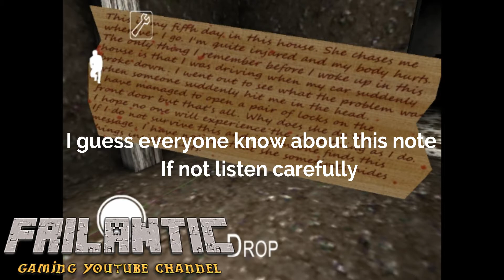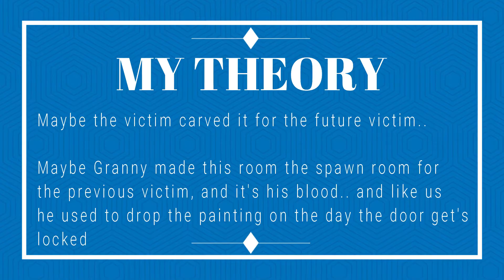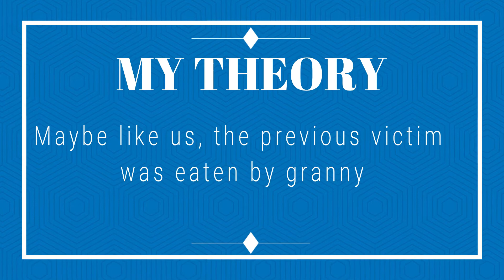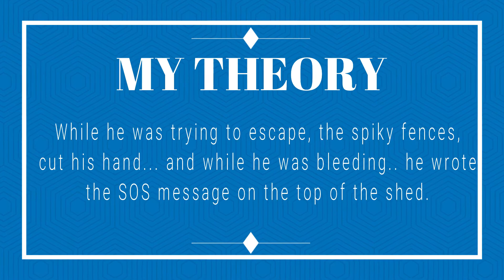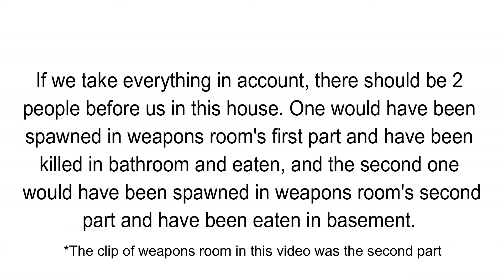Who Was The Previous Victim Of Granny